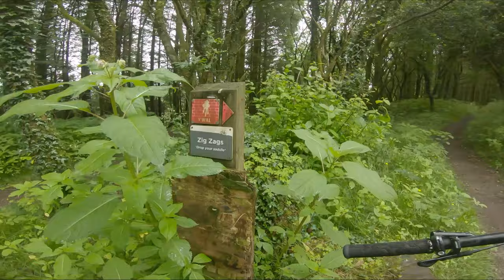Bike Park at Afan, The Wall Trail and Corker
0:00 Intro- Afan Bike Park
1:18 Climb to Tramway
5:50 Nant Y Bar XC section
8:40 373 Section
10.00 Graveyard section
11:20 Afan Bike Park Jumps and berms
12:57 Corker section
14:24 Zig Zags section
18:10 Back to Rhys Lyn Car Park

Rich's BIKE
(2021) Giant Trance

Lazer Chiru MIPS helmet (The new MTB helmet I bought is a Lazer Chiru with the MIPS Brain Protection System.  Here's the affiliate link if you want to check it out in more detail; If you decide to purchase any items from these links I will earn a commission which I put back into making these videos and keeping the channel going.)

The BAG
Osprey Viper Hydration Rucksack (hydration bladder contains 1litre Springwater plus High 5  or SIS electrolyte tablets.)
Food: Haribo sweets
Topeak multi-tool
Multi-tool pliers include a mini torch
Cube mini-pump
Maxxis inner tube 29"
Weldtite Tubeless repair and tube patch repair kits
Spare GoPro Battery and SD card
Spare 12-speed chain quick link
Spare 4 piston Shimano resin brake pads
Giant Tyre levers
First Aid Kit (bandages, plaster, anti-histamine tablets, aspirin etc)
Water Bottle (5 tablespoons of sugar and squash)
Rockbros Photochromic glasses with prescription lens inserts
Go Pro Chesty Harness - Go Pro Hero 7 Black